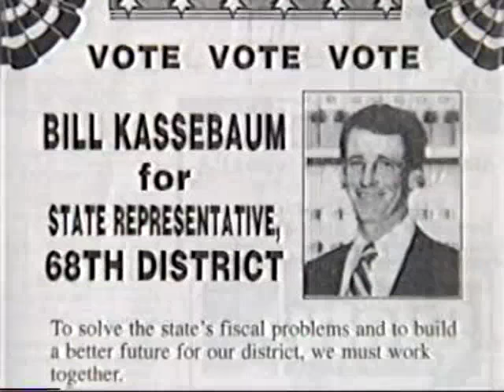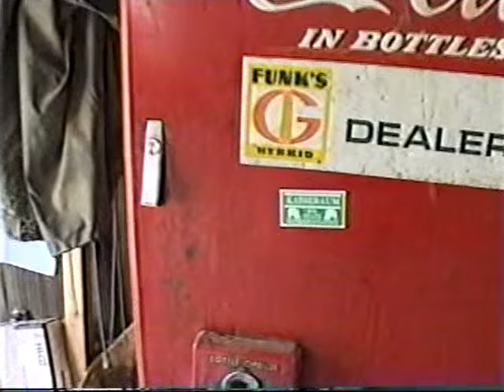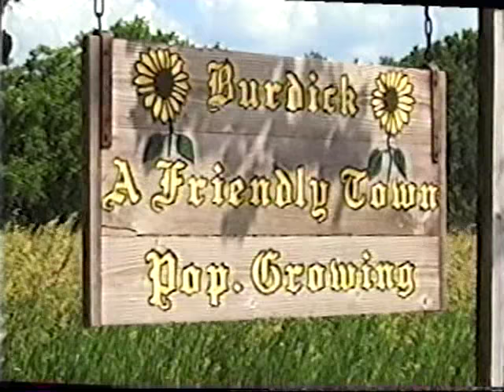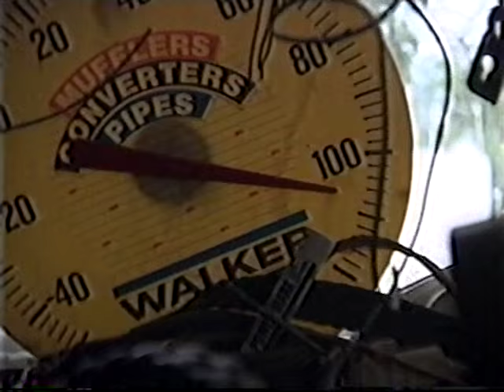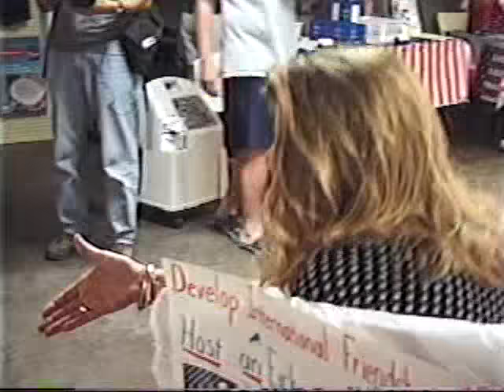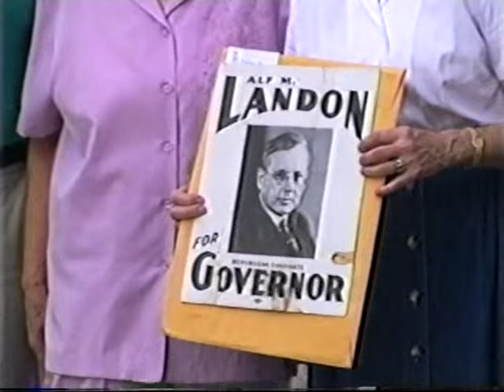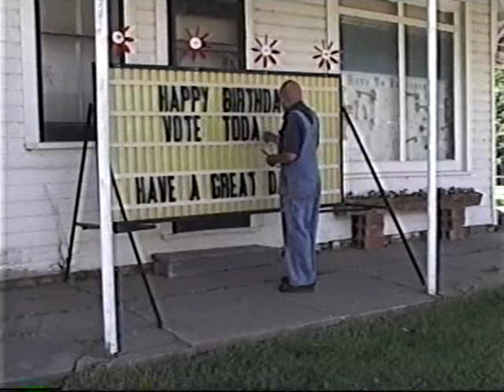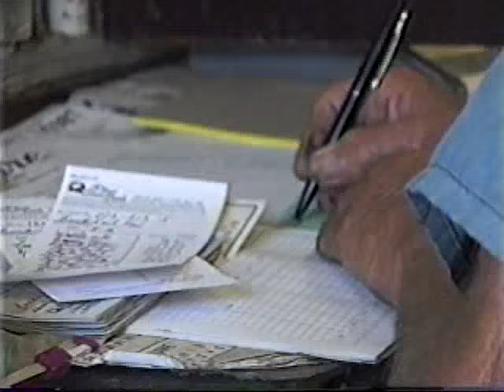Bill's Run Documentary 2002 Kansas Legislature GOP Primary Bill Kassebaum vrs Shari Weber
2002 Public Television one hour documentary covering the GOP primary race for the state legislature between Bill Kassebaum and incumbent Shari Weber.